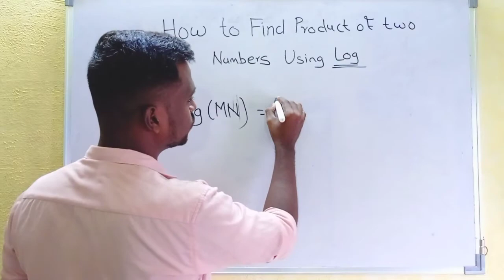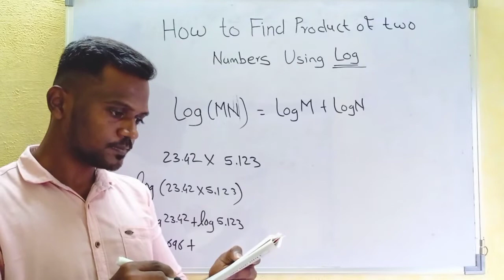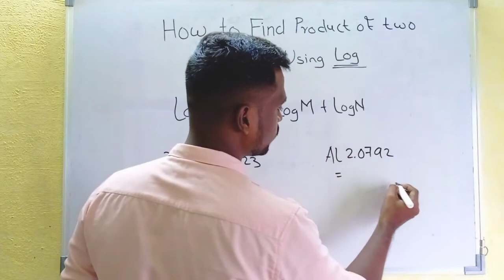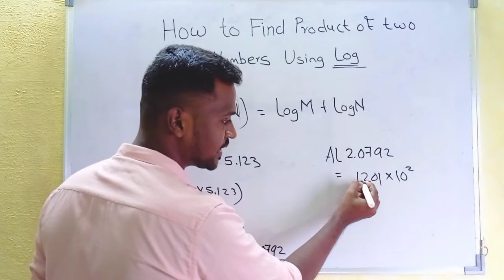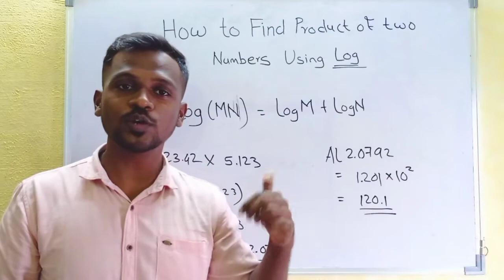How to Find Product Of Two Numbers Using a LOG Book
Hello Students...

In this video i have discussed about how to calculate product of two numbers using a log book. Log book is very essential tool for the all the standard 12th students as it made calculations easy and it is allow to use log book in the HSC Examination of Maharashtra state board.

Watch the video completely so that you will understand each and every step in this video.